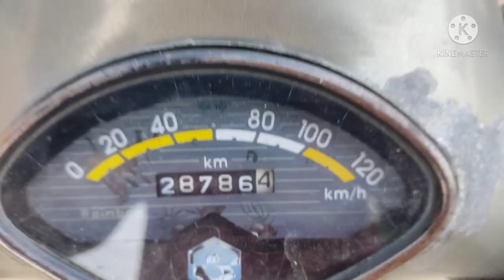Showing Oatmeal Recipe & My 21 Years Old Scooter| Manan Sanwal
Hey guys,
                Wassup✌
In this video I'm gonna show you healthy oatmeal recipe nd my 21 years old scooter🛵 also I'm chilling with cold coffee coz summer🌞🏖️ is on.